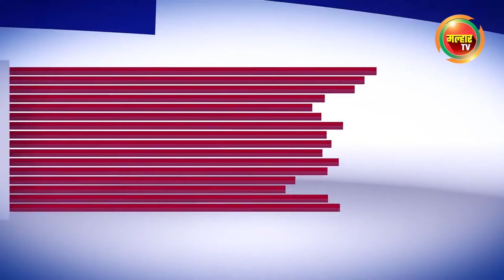सकाळच्या बातम्या (मल्हार टीव्ही) - १५ऑगस्ट २०२२ | Sakalchya Batmya (MalharTV) - 15th August 2022 !